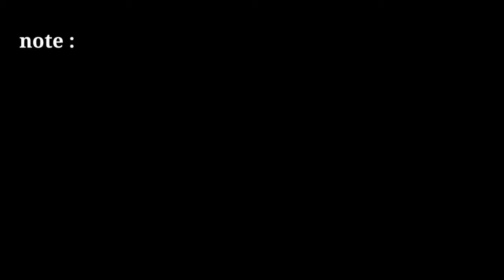free green screen news frame || no copyright news frame || news template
news template

2021 news green screen template

green screen news studio no copyrbackground3

news channel background video no copy

news frame

news effect

4k free green screen footage news style lower third. 4 type

news green screen background nojn copyright

only tips

news green screen video 2021m